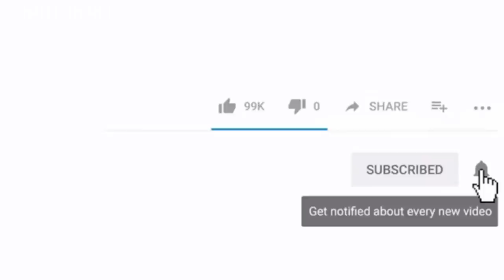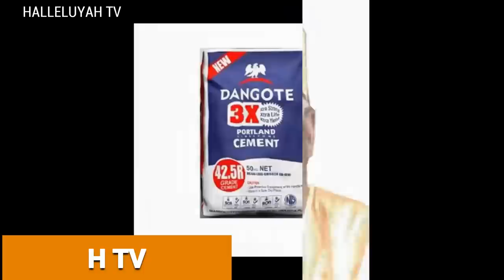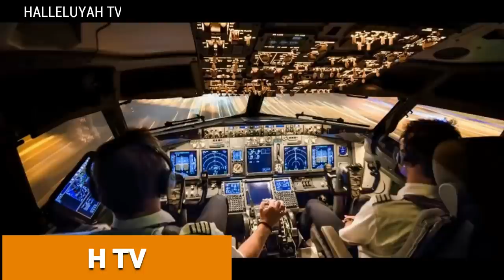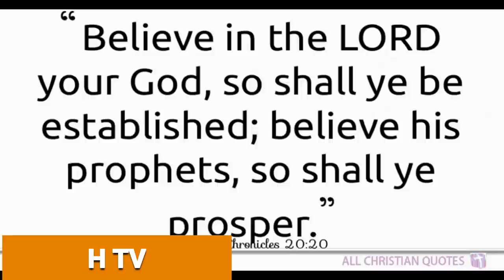Aliko Dangote's Encounter with Archbishop Benson Idahosa,Powerful man of God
Aliko Dangote# Encounter with Archbishop Benson Idahosa#Powerful man of God#